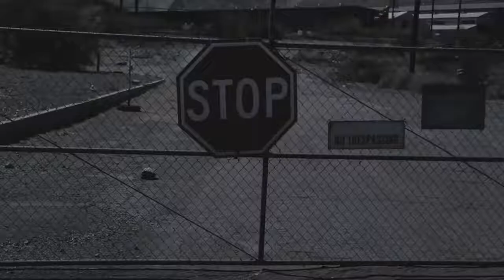McLaren - The Edge is Calling